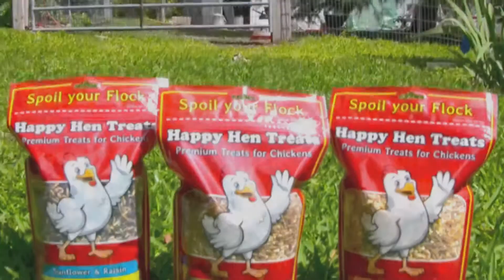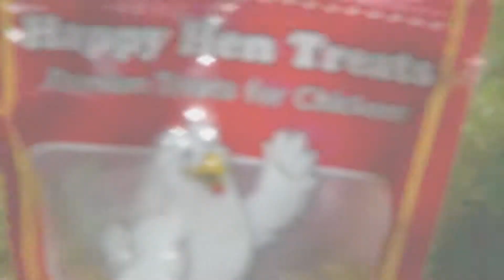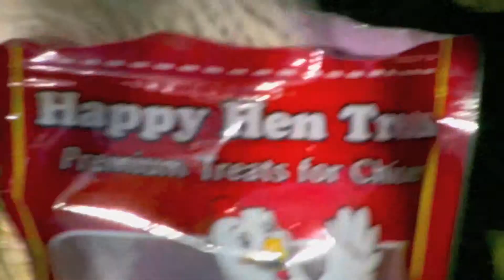Happy Hen Treats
HappyHenTreats-revised